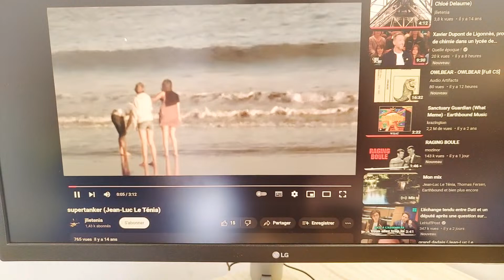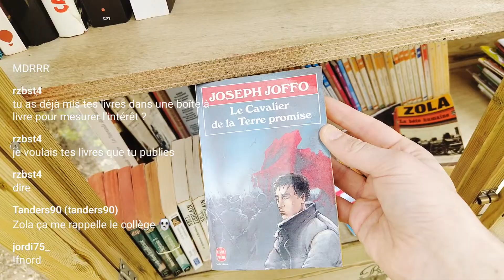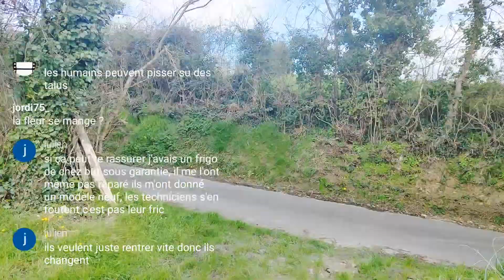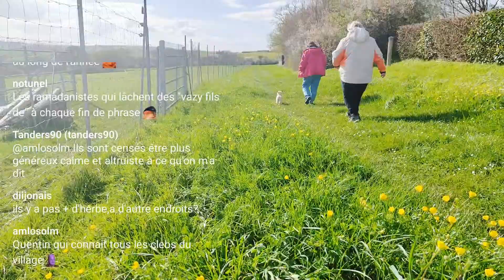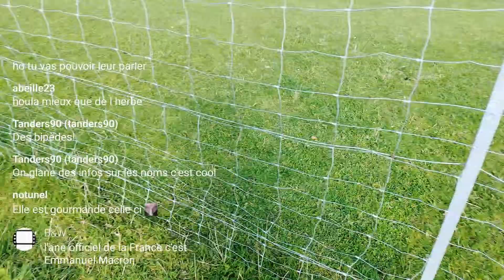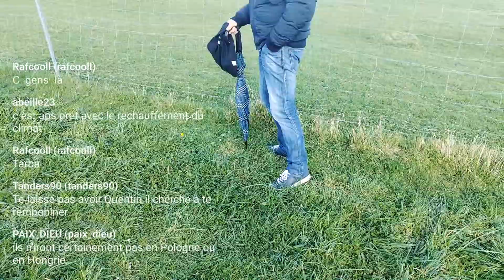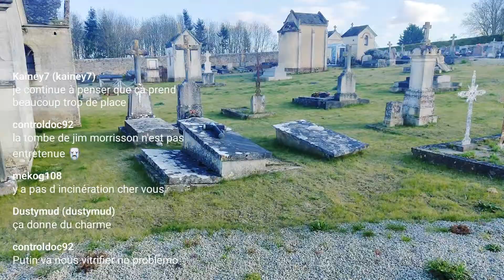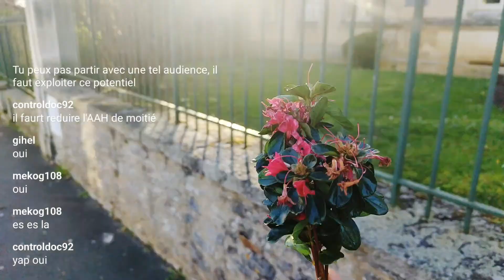Les chèvres découvrent les bananent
Spirale scalaire du stream.